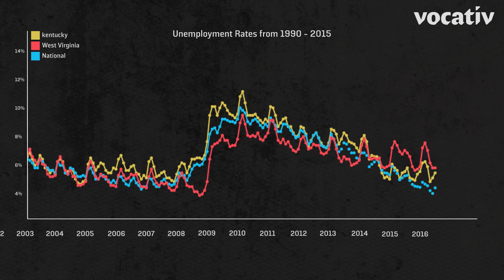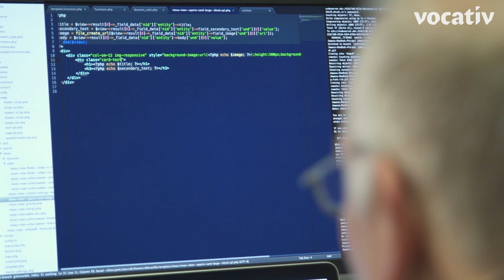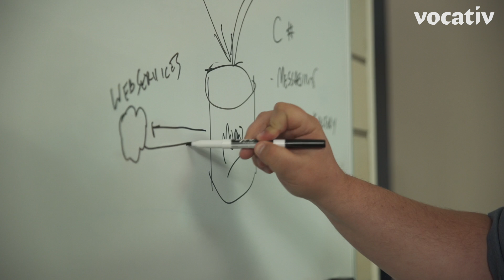Meet the Company Teaching Coal Miners To Code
Kentucky's Bitsource has a novel idea for a tech workforce: Laid-off coal industry professionals. Eastern Kentucky, once an epicenter of the U.S. coal industry, has seen jobs steadily dwindle in recent decades. Mining work — increasingly the work of engineers, rather than blue collar laborers — dwindled by an additional 2,000 jobs in 2015, marking the lowest mining employment in the region since the great depression. But one company in the small city Pikeville —population 7,000 — is capitalizing on a technical-minded, eager labor force to create a burgeoning tech industry.

Called Bitsource, the company hired its staff with the unique goal of "teaching miners how to code."

“The mind of a coal miner or an engineer, you know, they’re very technical. It’s not like what probably most people think about it with the pickaxe and shovel,” Bitsource’s president, Justin Hall, told Vocativ. “It really wasn’t that much of a transition in the thinking style and the behavior. It was just, you know, you go from working outside all the time to working inside.”

Any tech startup wants to begin with a small workforce of driven, capable, and affordable employees. But BitSource is extraordinarily unique in that it deliberately sought out former miners and coal industry engineers to do the work. In 2014, it put out a call for workers in the region with technical skill who wanted to try a new career. They received more than 8,000 applications, and eventually whittled that down to 11 applicants. One found himself unable to stick with the program and quit. The rest are still Bitsource employees.

Hall, a former artist-turned self-taught programmer, says he developed the curriculum from scratch. “How do we teach somebody who maybe only knows how to upload to Facebook and send an email, but [who] also knows other high-tech equipment? How do we transition into coding?” he asked. So he developed a grueling 22-week apprenticeship program.

“I didn’t know anybody in here’s names until three months in,” joked Garland Couch, a Bitsource developer who worked as a mining maintenance planner for 12 years before being laid off. “We started with HTML of course, then learned CSS. We went from there to Javascript, rolled in some jQuery, learned jQuery, PHP, C Sharp. We’re doing a little bit of SQL stuff now.”

The work, so far most of it local, is coming in. They're behind splashy sites for the Pikeville Tourism Department, the Eastern Kentucky Concentrated Employment Program, industrial construction company Jigsaw, and local news station East Kentucky Broadcasting.

Like most of Appalachian coal country, Pike County, where Pikeville is the county seat, suffers from enormous unemployment — currently 8 percent, compared to a 4.9 percent national average. But Bitsource’s long-term plan, Hall says, is to steadily expand and have the area become “Silicon Holler” — a widely recognized hub for a burgeoning tech economy.

“We want an ecosystem here, a tech ecosystem, to be able to thrive. Entrepreneurs, makerspaces, those kind of things,” he said. “It’s not always been the most precious resources, coal — it’s been the people that mined it.”